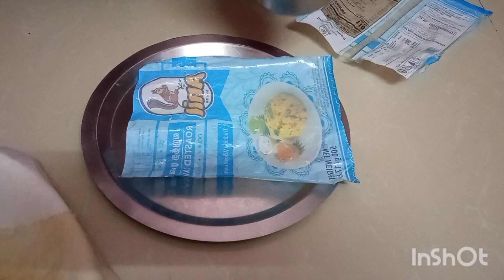பேக்கரி ஸ்டைல் தட்டை(தட்டு வடை)|Bakery Style Thattai or Thattu Vadai Recipe in Tamil |Joes's Kitchen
Friends, please do try this Bakery Style Thattai or Thattu Vadai recipe at home and enjoy it with ur friends & family.Also pls do share ur feedback about the recipe in the comment below and subscribe our channel Joes's Kitchen for new videos.

  If u like my videos pls don't forgot to